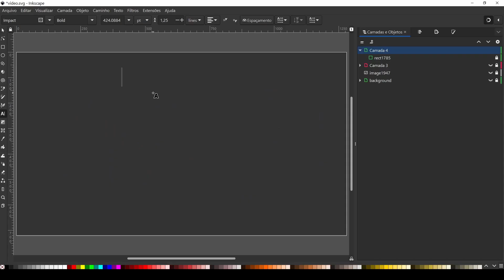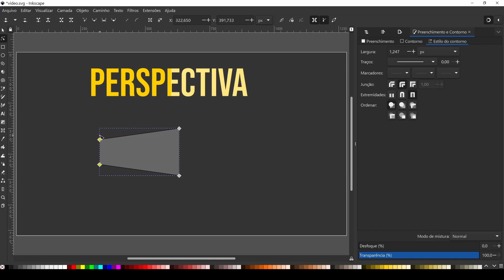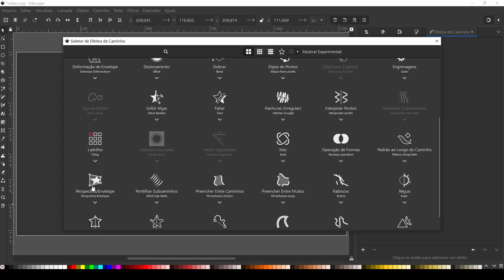Como fazer texto em perspectiva no inkscape (Efeito de Tipografia)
Aprenda como criar um efeito de tipografia em perspectiva incrível no Inkscape com este tutorial passo a passo. Transforme seus designs de texto em obras de arte visualmente impressionantes, adicionando profundidade e estilo com facilidade.

Neste vídeo, você vai descobrir todas as técnicas e ferramentas necessárias para criar texto em perspectiva no Inkscape, desde a criação da base do texto até a aplicação dos efeitos de sombreamento e dimensionamento adequados. Aprenda a manipular as formas e ajustar as configurações para obter resultados profissionais.

Não importa se você é um iniciante ou tem alguma experiência com o Inkscape, este tutorial foi elaborado para ajudar qualquer pessoa a dominar a arte de fazer texto em perspectiva. Siga as etapas simples e obtenha resultados surpreendentes em suas próprias criações.

Impulsione sua criatividade e destaque-se com o efeito de tipografia em perspectiva no Inkscape. Assista agora mesmo e comece a adicionar uma dimensão extra aos seus projetos de design de forma fácil e divertida!
inkscape,tutorial de inkscape,aprender inkscape,tutoriais de inkscape,inkscape para iniciantes,inkscape como fazer,como usar o inkscape,tutoriais de inkscape para iniciantes,tutorial de inkscape para iniciantes.